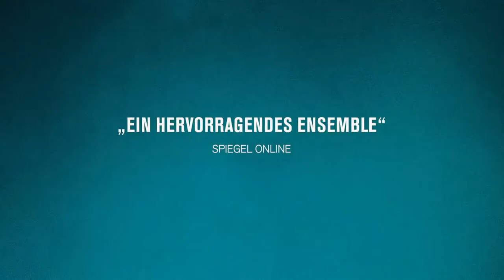IDIOTEN DER FAMILIE - Trailer 1 (deutsch/german)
Heli (40) will ein neues Leben beginnen und ihre jüngere, geistig behinderte Schwester in ein Heim
geben. Die drei egozentrischen Brüder sind damit einverstanden. Gemeinsam verbringen sie das letzte Wochenende mit ihr im Haus am Rande Berlins. Sie erleben das "Nesthäkchen" als unberechenbares „Biest“ und die Situation im Haus eskaliert.